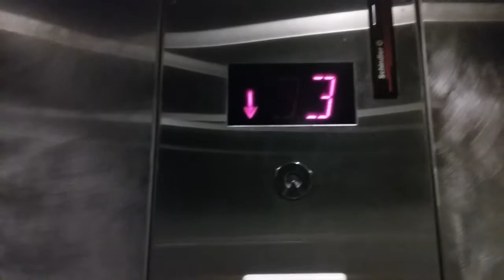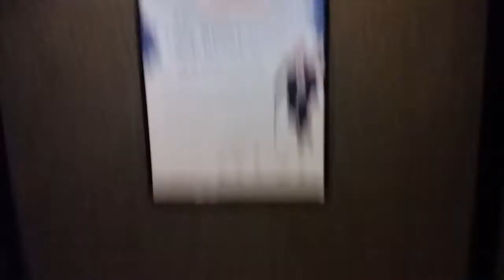Schindler Hydraulic Elevator At Ramada Kansas City International Airport Platte City, Missouri